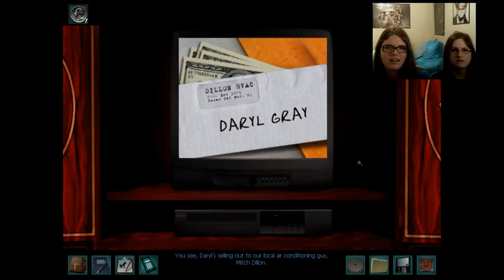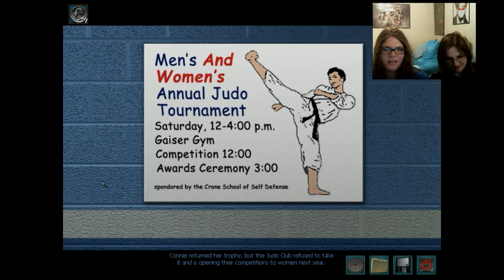Nancy Drew:Secrets Can Kill-Part 4-WHAT?!